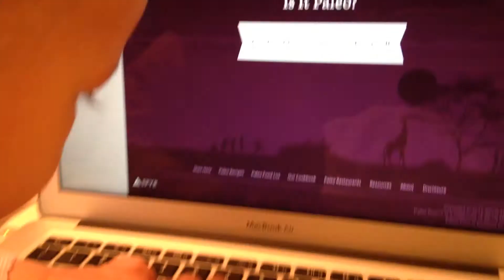This 4 months old could kicks your ass coding a form input on a browser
Programmed a few lines of code and even tested responsive right in your face! :)

Check it out! Even followed the most basic steps:

1. Opened the console
2. Tested the input
3. Check for special characters
4. Test responsive browser